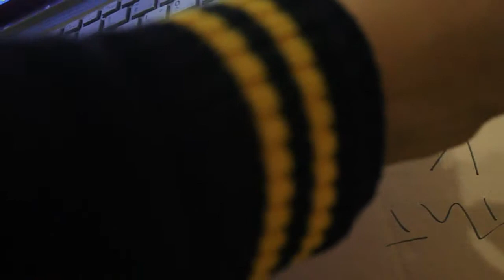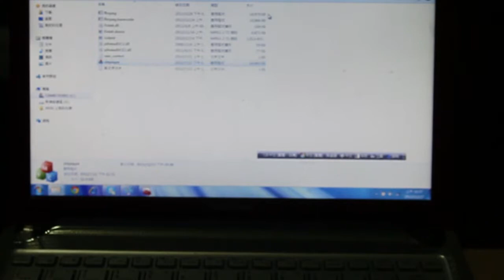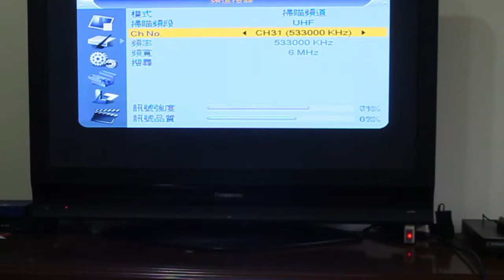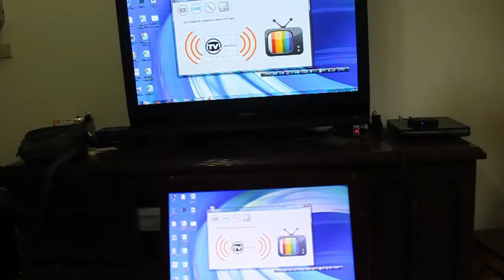Wireless PC BASE HDMI input DVB-T /ATSC / DTMB TX transmitter modulator (generator)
The package includes two parts
1. FEBON168 HDMI UVC USB capture card

2. DVB-T / ATSC /DTMB TX transmitter modulator (generator)

Total price is US$219  (without shipping fee)

More no driver UVC grabber card:

1.NO driver Driver free UVC CVBS (AV composite) grabber card

2.NO Driver Driver free UVC HD HDMI grabber card